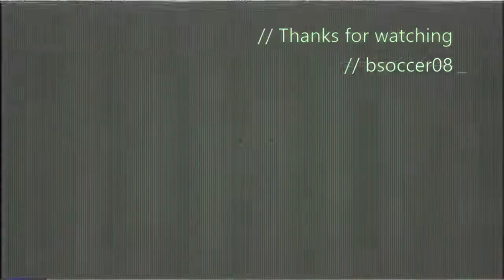Rainbow six siege 4 day special #2: Ying game play